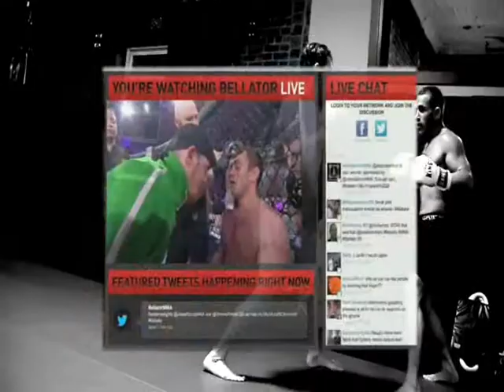MMA Schools in Rye Brook NY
We are the best MMA Schools in Rye Brook.  WFC is the premier gym for MMA Schools classes.  We are the only gym in the area that has highly accomplished professional fighters as coaches.  Because MMA Schools in Rye Brook are lead by coaches that have never competed in MMA Schools at an amateur level.  Most are karate schools that now teach MMA Schools.

Don't be a sucker!  Come Train at WFC and get 30 DAYS FREE of MMA Schools in Rye Brook.

No gyms in Rye Brook can match the level of instruction we have here at WFC!

Sign up for your Free 30 Day Trial of MMA Schools in Rye Brook